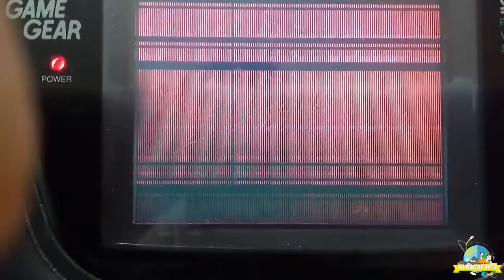Resgatando Histórias #2 Game Gear!!!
Fala Galerinha, um vídeo da série resgatando histórias dessa vez é um game gear que paguei 70,00!